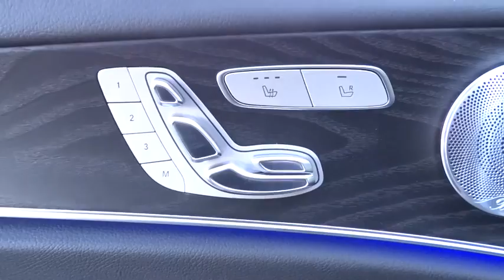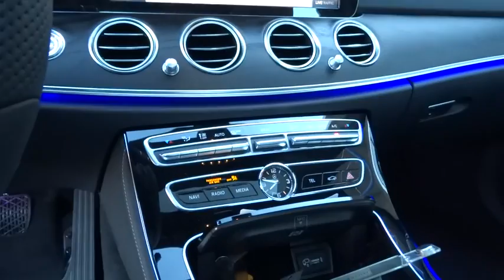2017 Mercedes-Benz E-Class Pleasanton, Walnut Creek, Fremont, San Jose, Livermore, CA 17-0132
2017 Mercedes-Benz E-Class
2017 Mercedes-Benz E-Class E300 Sport - Stock#: 17-0132 - VIN#: WDDZF4JB5HA045394